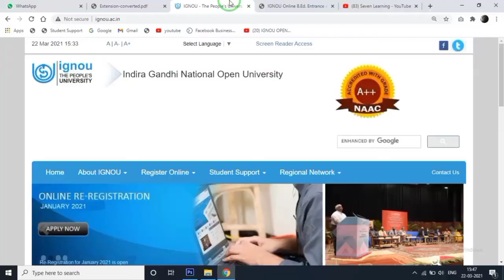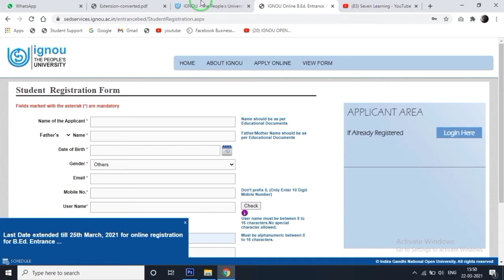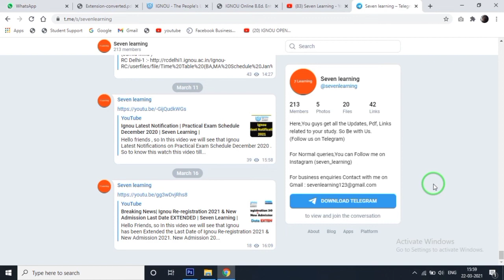BREAKING NEWS | Ignou B.ED Application Form Submission 2021 Last Date Extended | Seven Learning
Hello friends , so in this video we will see that Ignou has been EXTENDED the Last Date of B.ED Application Form Submission .. And also If you Guys want to do any correction or changes so you can correct . To know this Watch this video till the End.

Ignou b.ed admission 2021 online apply Ignou b.ed 2021
Ignou b.ed admission 2021 online apply last date Ignou b.ed form 2021
Ignou b.ed ka form kaise bhare Ignou b.ed entance exam 2021 Ignou b.ed admission 2021 last date Ignou b.ed application form mein correction kaise kare Ignou b.ed application fees Ignou b.ed application form 2021 link How to fill ignou b.ed application for online 2021 Seven learning ignou latest news 2021 ignou new update today